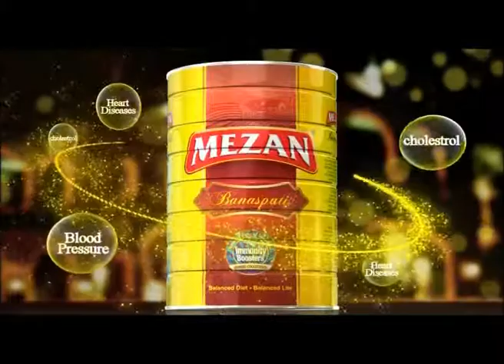Mezan Banaspati Final